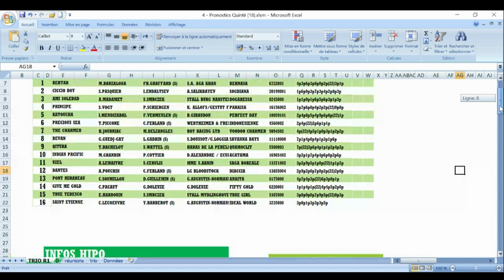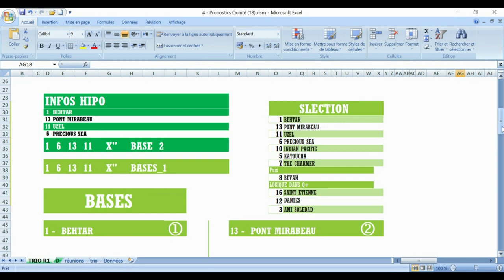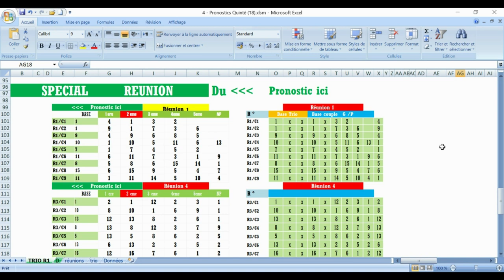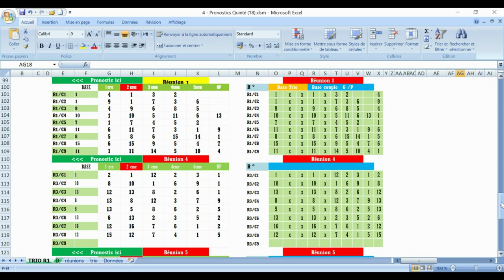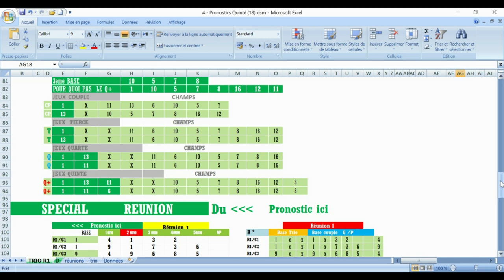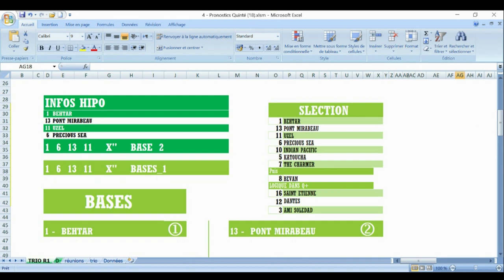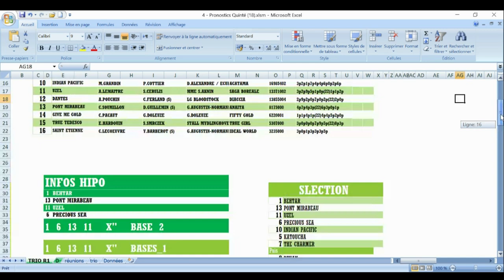PRONOSTIC PMU TRIO 05 11 2023Pmu simple Pmu couplé Pmu tiercé Pmu quarté + Pmu quinté + Pmu 2/4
Pronstic
R1C4 - PRIX DU PAYS DE BRAY
15h15 - 16 Partants - 70000 - Plat - Handicap divise Classe 1 - 3 ans et Plus - 1900 mètres (PSF), Corde à droite - Ref: +16,5/+17,5

pronosticpmuquinteandSpécial turf
L'analyse
Spécial Quinté